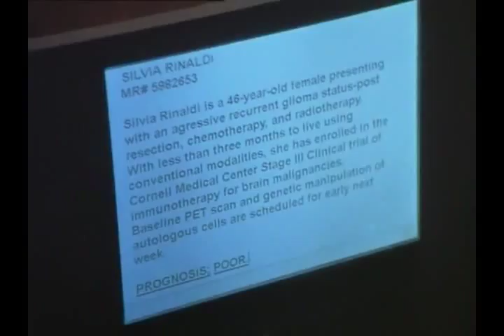Only Love - Part 1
A beautiful love story with a good story line.